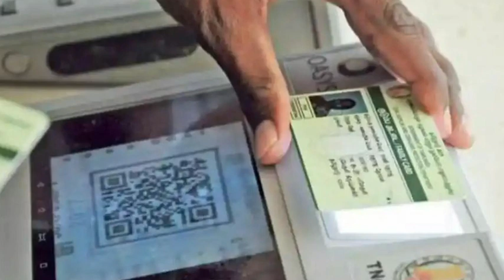ரேஷன் அட்டைக்கு மகிழ்ச்சி செய்தி புதிய அறிவிப்பு | TN Ration Card Latest News | Ration shop news